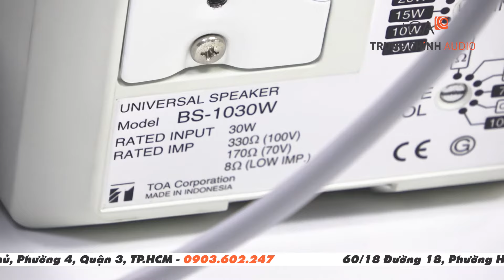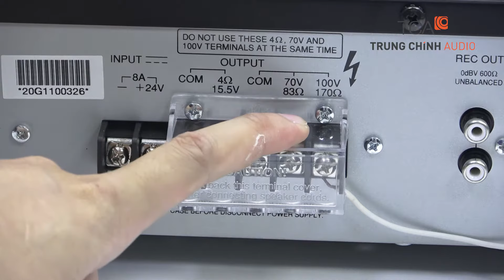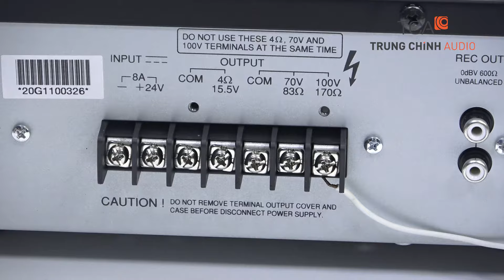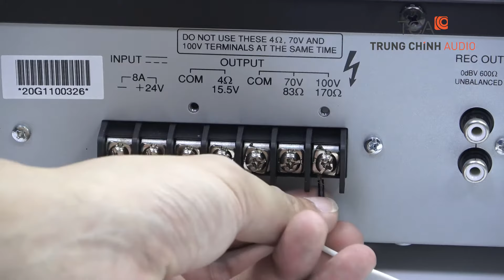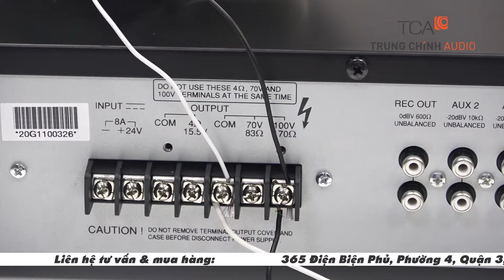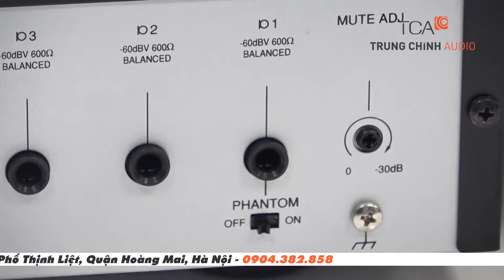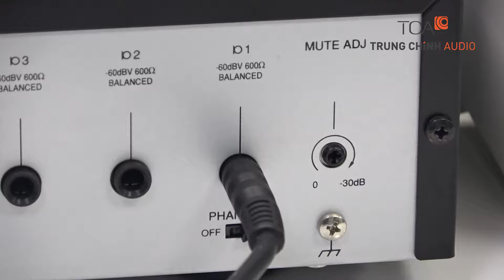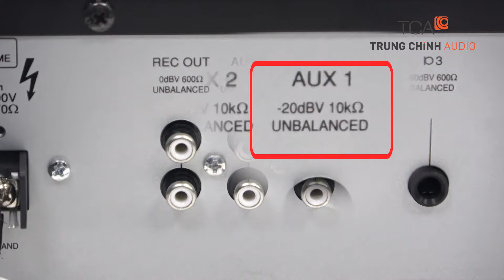Đấu nối amply TOA A-2240 / TOA A-2120 / TOA A-2060 / TOA A-2030 với: EM-380, PC-658R, TOA BS-1030W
Kỹ thuật viên TCA - Trung Chính Audio hướng dẫn sử dụng, hướng dẫn đấu nối hệ thống âm thanh bao gồm dòng amply TOA A-2240 / TOA A-2120 / TOA A-2060 / TOA A-2030 với: micro TOA EM-380, loa gắn trần PC-658R và loa hộp treo tường TOA BS-1030W
0:01 : Giới thiệu thiết bị amply tăng âm khuếch đại dòng TOA A-2000 series, âm thanh công cộng PA, bao gồm A-2030, A-2120, A-2240 và A-2060. TCA hướng dẫn đấu amply với các bộ loa, sử dụng các bộ micro cắm nối với amply.
0:37 : Đấu nối amply TOA A-2060 với loa PC-658R, loa hộp TOA BS-1030W
12:42 : Test tiếng, Kết nối đầu vào amply với micro TOA EM-380
Hồ chí Minh: 365 Điện Biên Phủ, Phường 4, Quận 3, Hồ Chí Minh